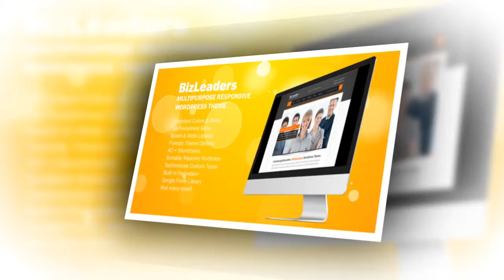Biz Leaders Multipurpose WordPress Theme - Video ServerThemes.Net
Biz Leaders Multipurpose WordPress Theme is a Responsive WordPress Theme perfect for corporate, business websites